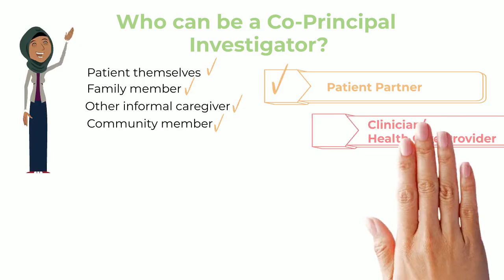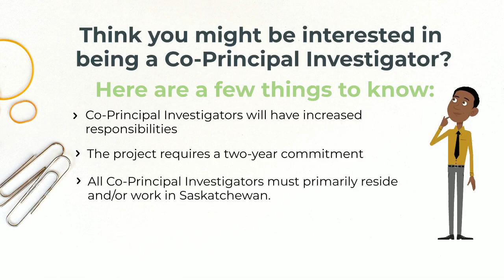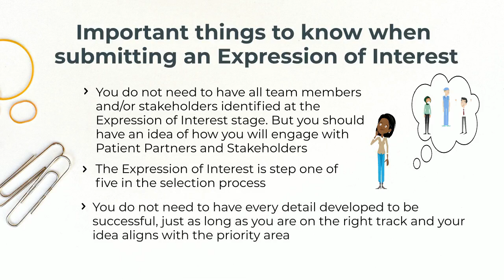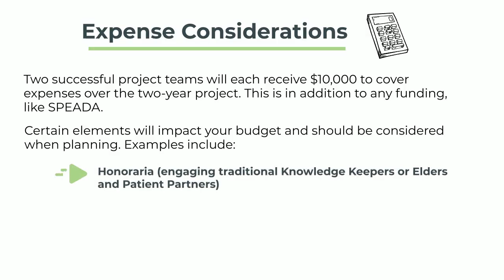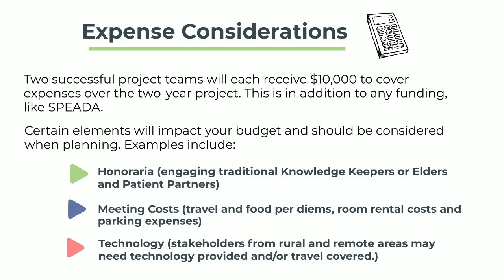Expression of Interest Guide Video - Patient-Oriented Research Learning Health System Project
Interested in submitting an Expression of Interest for SCPOR's 2022 Patient-Oriented Research Learning Health System Project? for more information.